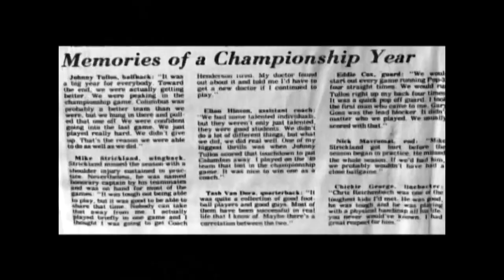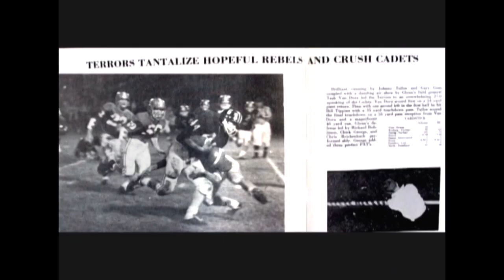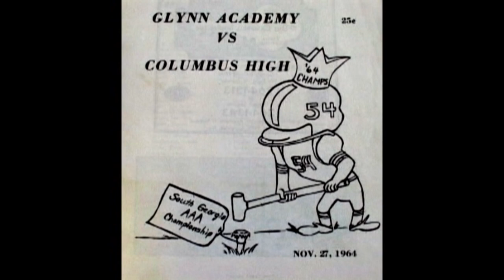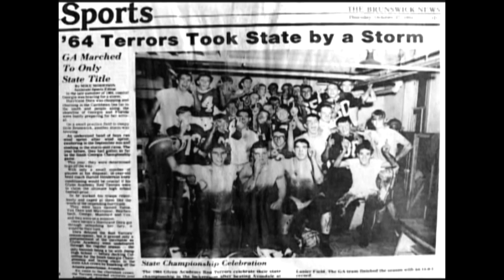1964 Glynn Academy Red Terrors AAA State Champions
A Tribute to the 1964 Glynn Academy Red Terrors AAA State Champions